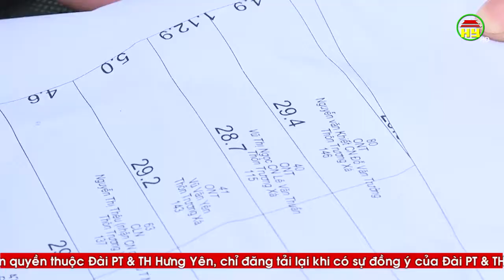Quyết liệt xử lý vi phạm xây dựng lấn chiếm công trình thủy lợi ở xã Toàn Thắng